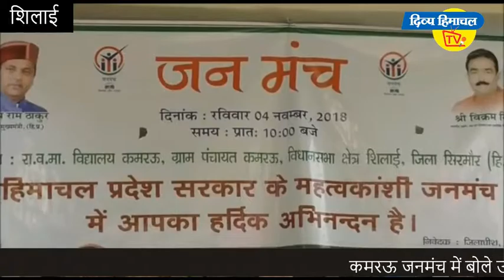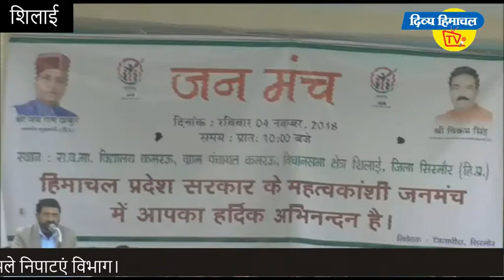कमरऊ जनमंच में बोले उद्योग मंत्री, दस दिन में लंबित मामले निपाटएं विभाग। दिव्य हिमाचल वेब टीवी